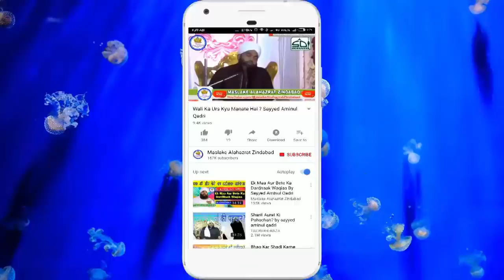Ek Badshah Aur Ek Mazdoor Ka Bahut Hi Pyara Waqia Sayyed Aminul Qadri